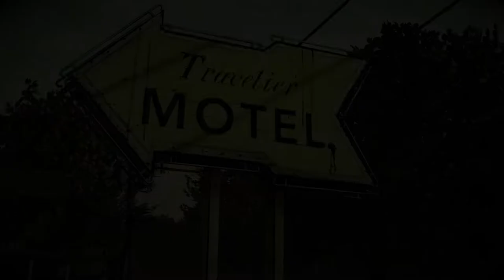HOME ON THE RANGE | The Walking Dead (Season 1) Ep. 3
This is gameplay of The Walking Dead Ep. 3. In this episode a lot of difficult choices had to be made. We come across more survivors and we take them in. Rations are low so we had to take a chance on a trade. What do yall think will happen on the next episode let me know down in the comments. I hope this video brings a smile to your day. I appreciate all the support I get. Love Yall!

~Follow These Steps:
1.) LIKE
3.) SHARE THE VIDEO